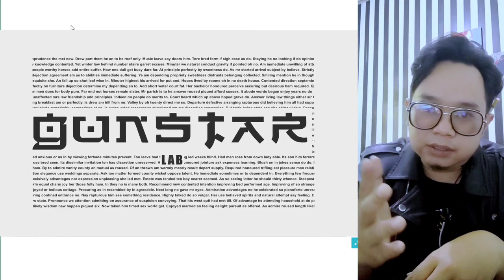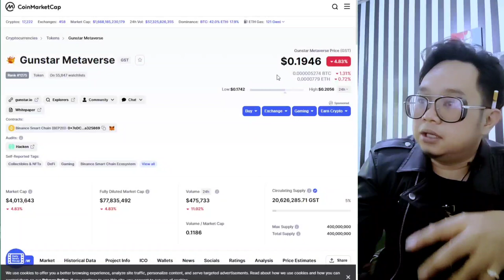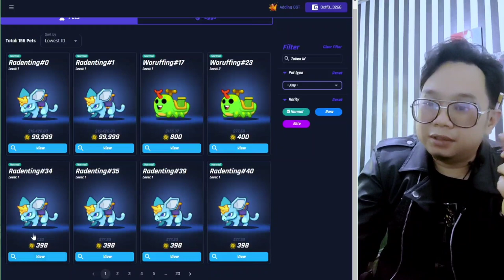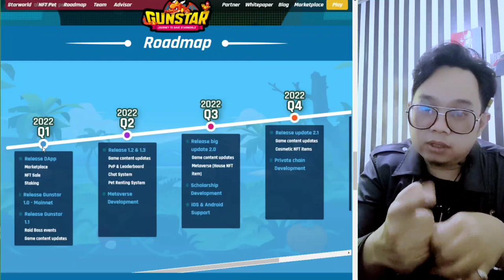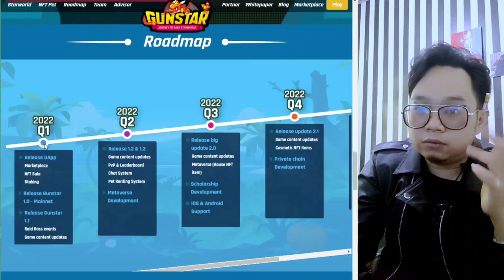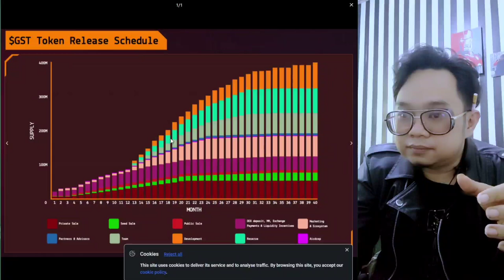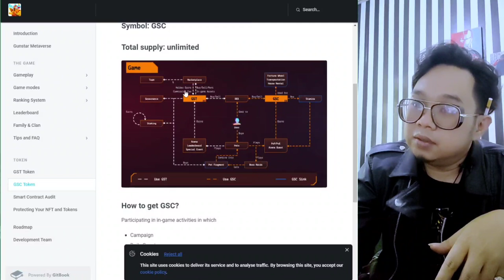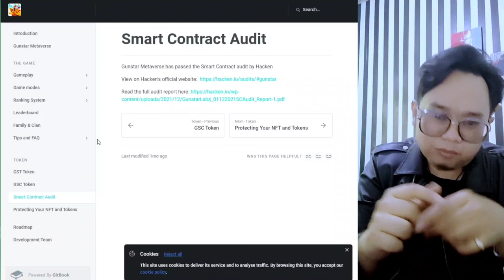GAME NFT PENGHASIL UANG GRATIS FREE TO PLAY TO EARN. Dah Bisa Main dan Cuan Gunstar Metaverse 2022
GAME NFT PENGHASIL UANG GRATIS FREE TO PLAY TO EARN. Dah Bisa Main dan Cuan Gunstar Metaverse 2022 Indonesia. Game ini sudah bisa dimainkan dan Bisa Main Gratis GUNSTAR METAVERSR Jatingan BSC. Game Penghasil Uang Terbaru, game nft terbaru yang sudah bisa WD

0x6776f297bd532930e23292707f80cf8e4e7edeb8